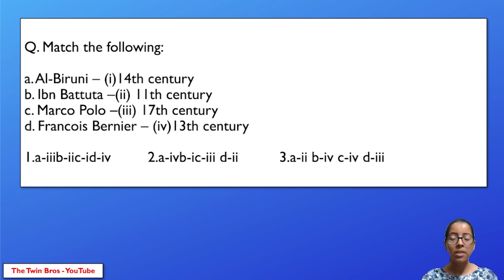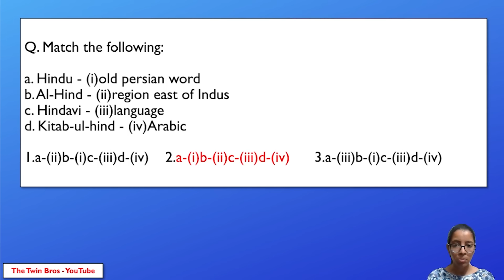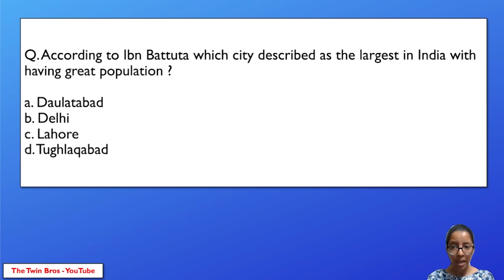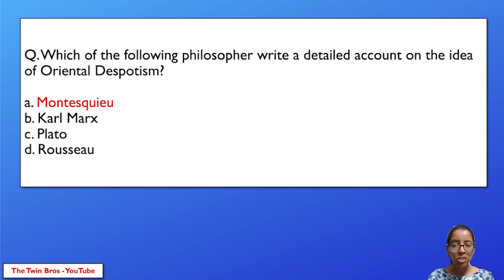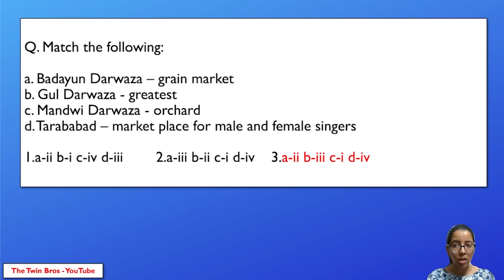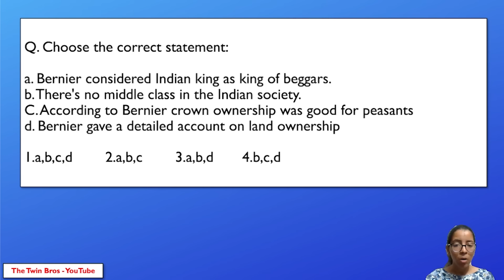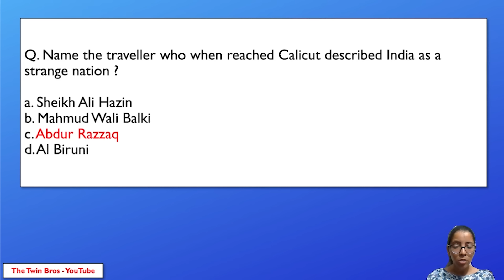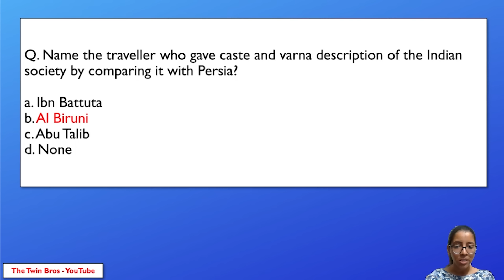Through the Eyes Of Travellers Class 12 History Most Important MCQs for CUET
Through the Eyes Of Travellers Class 12 Chapter 5 History Most Important MCQ Questions for CUET and Board Exams with PDF

✅ TOPICS COVERED-

✔ Through the Eyes Of Travellers MCQs
✔ History Class 12 CUET Questions
✔ History Chapter 5 MCQs
✔ Most Important Questions CUET
✔ Class 12 Humanities CUET

✅ TIME STAMPS:-

00:00 | Intro
00:20 | Through the Eyes Of Travellers MCQs
30:36 | Like, Share and Comment!